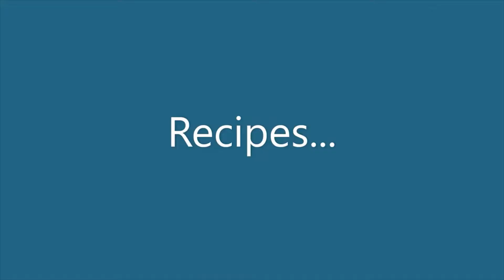Del Taco's NEW Honey Chipotle BBQ Review with my Dad!!!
Del Taco is definitley a family favorite and I could not resist doing a review with my Dad while he was visiting!!!

Del Taco does a more savory spin on their honey sauce - check it out!!